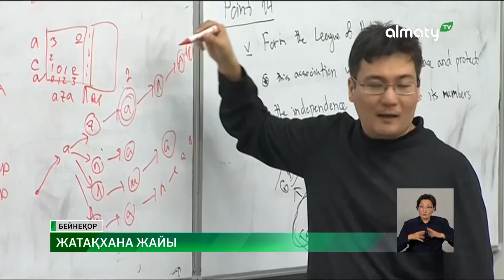Биыл Алматыда студенттерге арналған 10 жатақхана ашылады